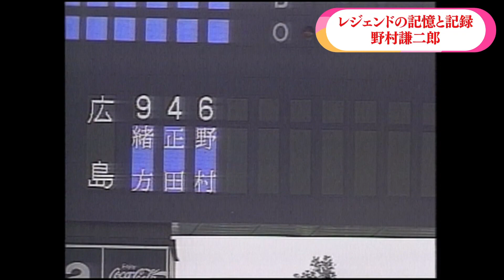【２０００安打の達成秘話に迫る！】記憶にも記録にも残るレジェンド・野村謙二郎～カープレジェンドゲーム～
球団史上３人目の２０００安打達成や球団初のトリプルスリーなど
歴史に名を刻んだレジェンド
監督としても田中・菊池・丸（巨人）・鈴木（誠）を育て
選手達に優勝への意識を植え付けました。